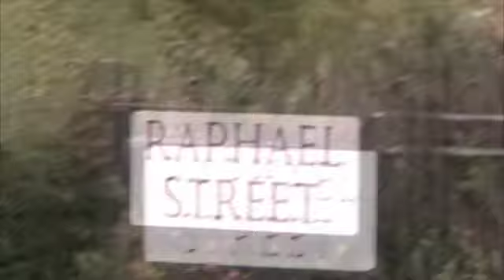Citybeat Productions Mcpeaks Day 1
Monday McPeakes - Fancy Dress Belfast